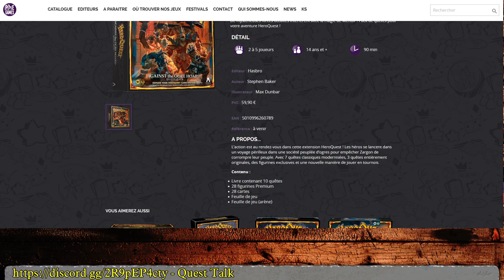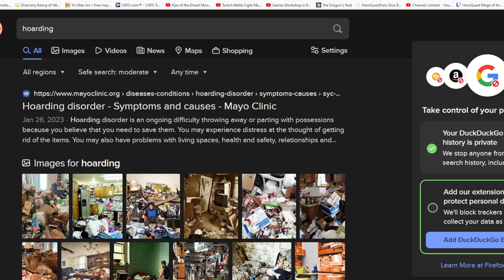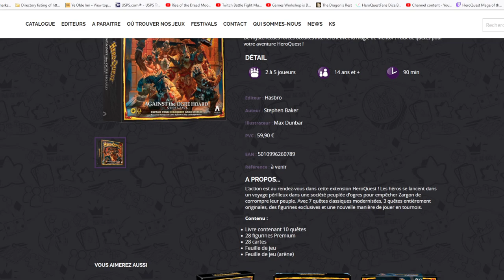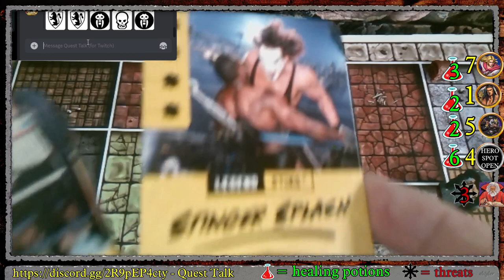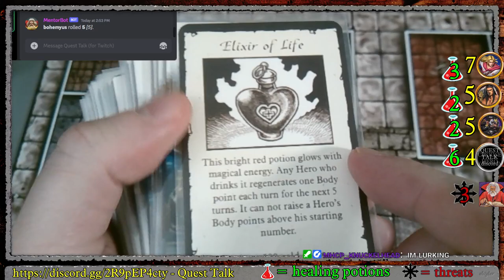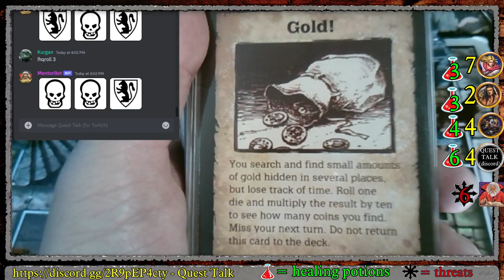HeroQuest Mage of the Mirror Q7 Gliness Fen Pt.4-FINALE (multiplayer)! +ATOH talk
glasgowgargoyle (Elf), Bohemyus (Barbarian), and Jacer (Dwarf) brave the final stretch of the Elf Quest Pack, Mage of the Mirror, namely Gliness Fen in Mage of the Mirror. Shout out to Karl Casey @WhiteBatAudio  on youtube for the music! Bonus talking news about Against the Ogre Horde remake due out this March.

Welcome to HeroQuestFans! New to the channel?
on Friday (mage of the mirror) and saturday (rise of the dread moon). These longplays are interactive multiplayer (twitch chat influences quest with "gold coins" while hero players hop into discord and use voice channel and roll digital dice to control a character onscreen). Each playthrough gets replayed on youtube about 24 hours after the stream ends. Enjoy!